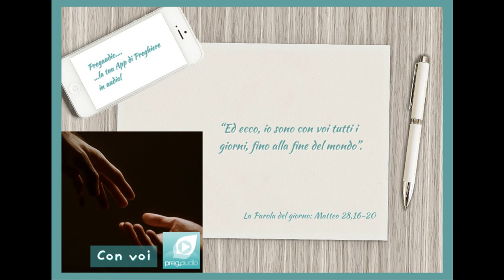Vangelo del 21 Maggio 2023: Matteo 28,16-20 con il commento di don Franco Mastrolonardo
In quel tempo, gli undici discepoli andarono in Galilea, sul monte che Gesù aveva loro indicato. Quando lo videro, si prostrarono. Essi però dubitarono. Gesù si avvicinò e disse loro: «A me è stato dato ogni potere in cielo e sulla terra. Andate dunque e fate discepoli tutti i popoli, battezzandoli nel nome del Padre e del Figlio e dello Spirito Santo, insegnando loro a osservare tutto ciò che vi ho comandato. Ed ecco, io sono con voi tutti i giorni, fino alla fine del mondo».